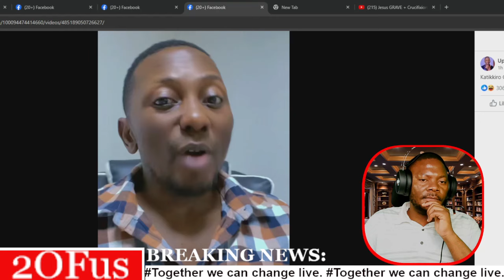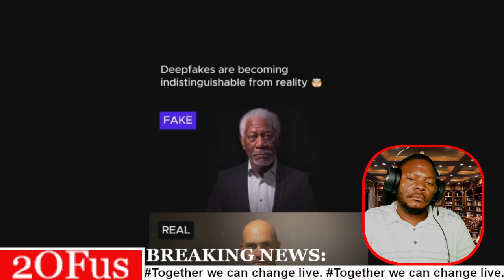ABAGANDA BABIGANYE! AKATAMBI KAKABAKA NGA AYOGERA KAJINGILIRE AI